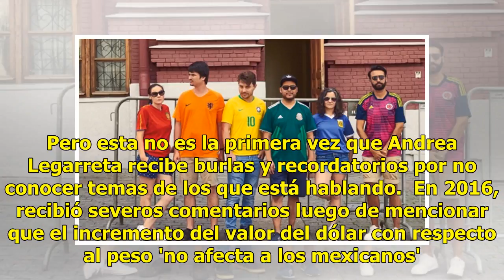De ignorante no bajan a Andrea Legarreta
Los cibernautas se encargaron de destrozar a la conductora del programa "Hoy", Andrea Legarreta, quien hizo una publicación en la que expuso su "ignorancia". El 27 de junio se hizo presente la burla después de que el equipo tricolor pasara a octavos de final con la ayuda de la victoria de Corea a Al...